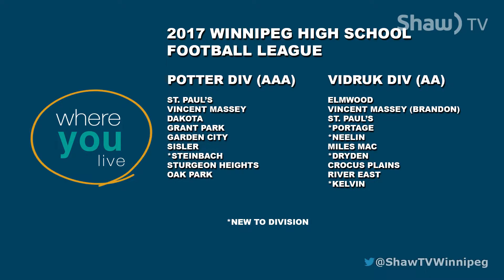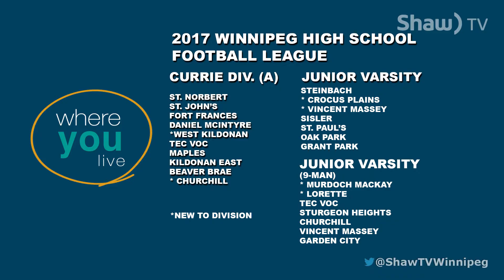2017 WHSFL Preview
A preview of the 2017 Winnipeg High School Football League season with league commissioner Rick Henkewich.